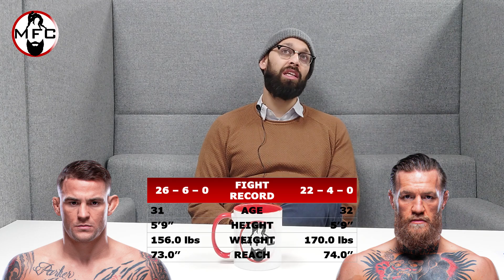(UFC 257) Dustin Poirier Vs Conor McGregor Fight Breakdown & Prediction | Mind for Combat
In this video I breakdown upcoming LW Main event between Conor McGregor and Dustin Poirier.

Track Name: Blue Boi - Lakey Inspired